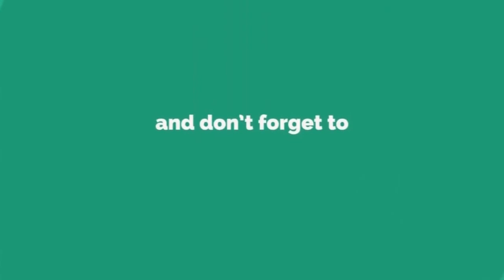RK 24/7 NEWS//చెరుకూరు గ్రామంలో సంక్రాంతి పండుగ సందర్భంగా మైసూర్ ఎడ్ల పంద్యాలు పోటీలు